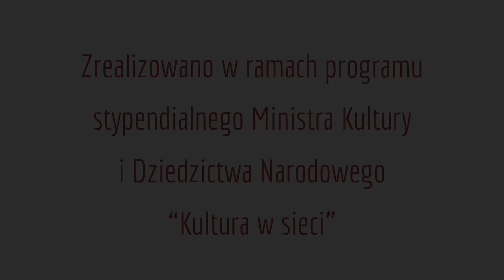Sposób na bezsenność (muz. Janusz Sent) - Asia Czajkowska i Tomasz Lewandowski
ukulele, organy, aranżacja, produkcja - Tomasz Lewandowski
realizacja dźwięku, miks - Maciej Kubiczek, Tomasz Lewandowski

muzyka - Janusz Sent
słowa - Wojciech Młynarski

Projekt "Mistrzowie polskiej piosenki" prezentuje w minimalistycznym, duetowym ujęciu wybrane utwory trzech wybitnych polskich kompozytorów: Romualda Lipki, Władysława Szpilmana i Janusza Senta.    Posłuchaj całego cyklu

Zrealizowano w ramach programu stypendialnego Ministra Kultury i
Dziedzictwa Narodowego – Kultura w sieci